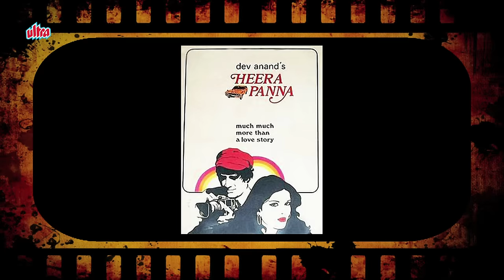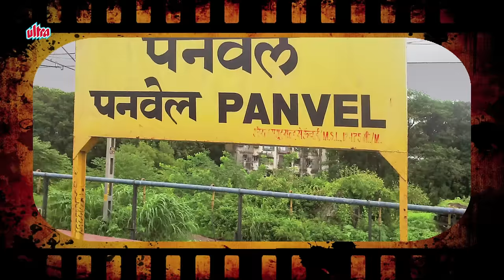Rakhee Gulzar - Biography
Raakhee Majumdar was born on 15 August 1947.She is popularly known as Raakhee Gulzar after her marriage to lyricist-director Gulzar. She is an Indian film actress, who has primarily appeared in Hindi films, as well as several Bengali films.